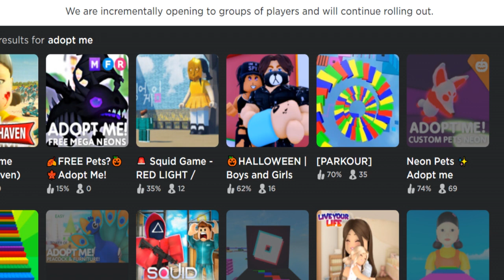ROBLOX IS SLOWLY OPENING (ROBLOX IS BACK)